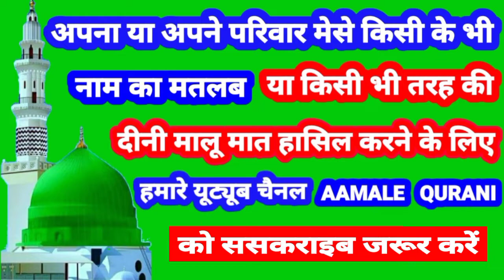Zimal Name Ki Meaning In Urdu | Zimal Name Ka Matlab Kya Hota Hai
👉  Assalam Walekum Dosto Istaqbal Hai Apka Hamare Youtube Channel Aamale Qurani Me Aaj Ki Is Video Me Aap Janenge ( Zimal ) ( जिमल ) ( زِمل ) Name Ka Matlab Kya Hota Hai 👇